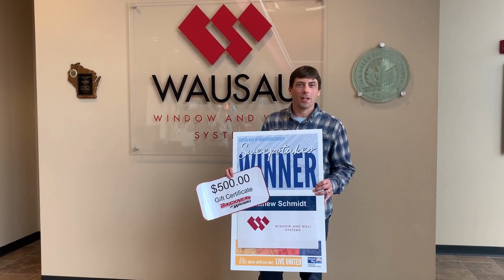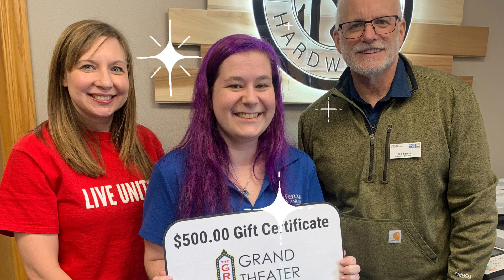2022 Sweepstakes Winners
All Sweepstakes Winners were announced at a banquet on January 26, 2023.